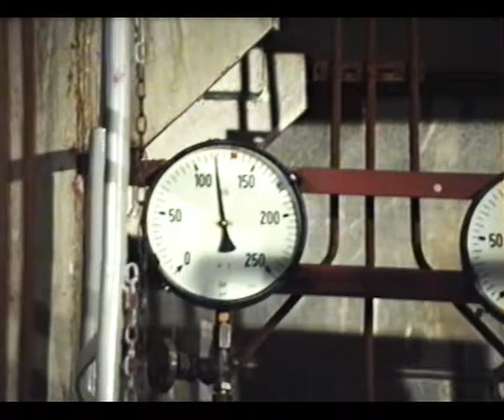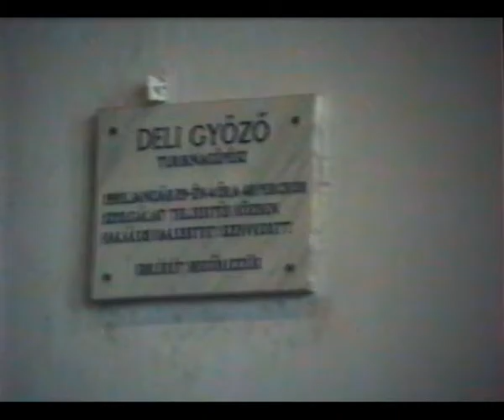Péter bácsi nyugdíjas búcsúztató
Karadzsosz Petrosz - Kispesti Erőmű - Nyugdíjas búcsúztató - 1993